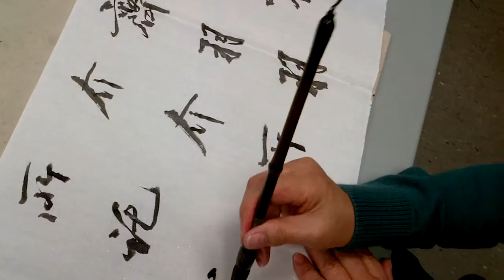Wong Man-Kuen Shufa (Cliffwood)